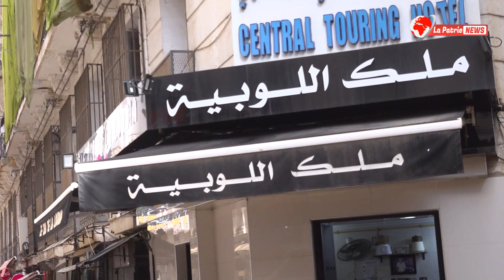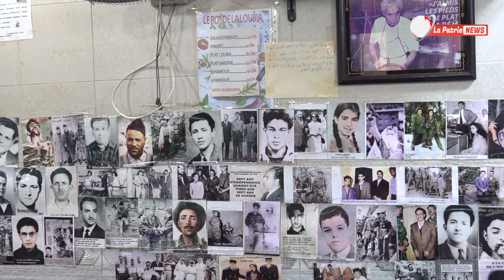جمع الغني والفقير في صحن واحد ..ملك اللوبيا محل بأحد الأحياء الشعبية "يبداو ياكلو على 8 صباحا"